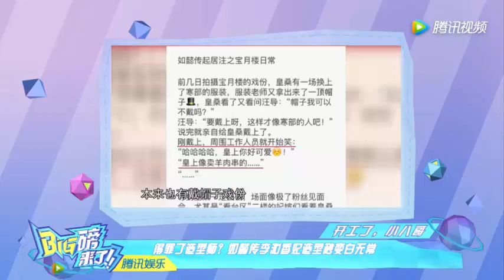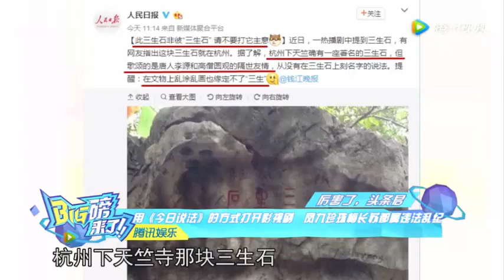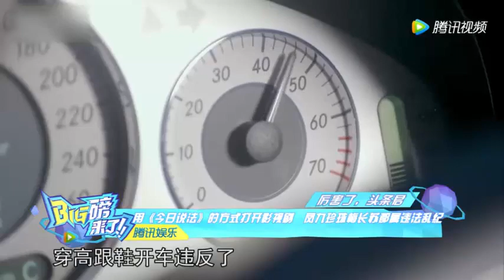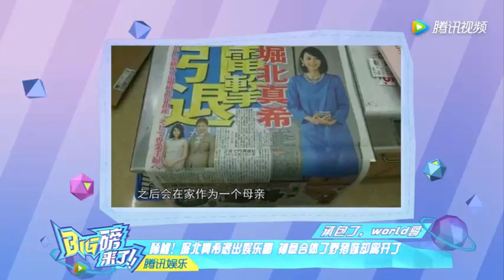《如懿传》香妃造型丑哭了 鹿晗发新歌怼私生饭, 得罪了造型师？《如懿传》李沁香妃造型秒变白无常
如懿传》香妃造型丑哭了 鹿晗发新歌怼私生饭, 得罪了造型师？《如懿传》李沁香妃造型秒变白无常, 张国荣20年前连线巩俐 用京腔说“宝贝儿” 酥到炸裂, 用《今日说法》的方式打开影视剧 凤九珍珠梅长苏都属违法乱纪, 马思纯欧豪地下恋情曝光 二人在同一房间共度一夜, 郑爽曝光粉丝个人信息 林心如产后首公开发声, 卓伟疑带妻泰国做试管婴儿 范冰冰李晨又来撒狗粮了, 《三生三世》完美大结局 刘銮雄被曝病情告急分家产